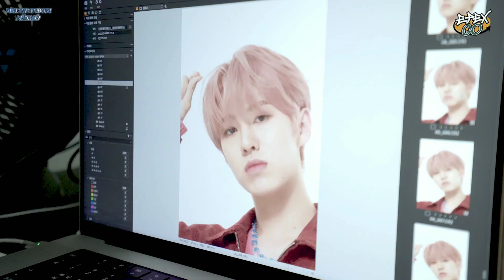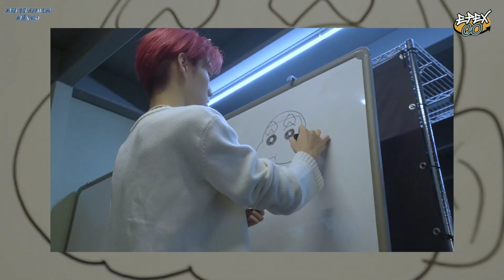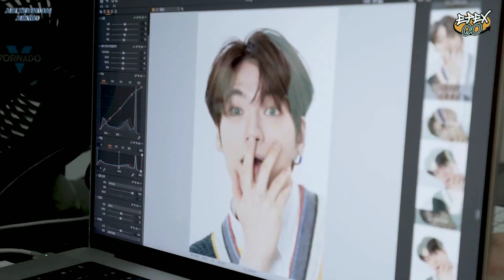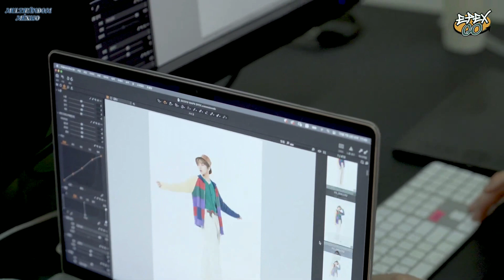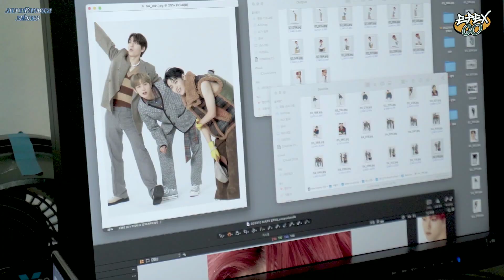[SUB ESP] [EPEX:GO] EP.26 MAPS 11 Detrás De Escena De La Edición Mensual